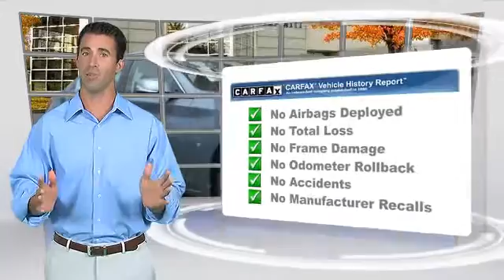Infiniti of Willow Grove, Willow Grove PA 19090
1510 Easton Road Willow Grove PA 19090

[DFIN:3:2985767:I:2645:CB2244ED:9e374c26be268cf153fe10fb3006d5df]